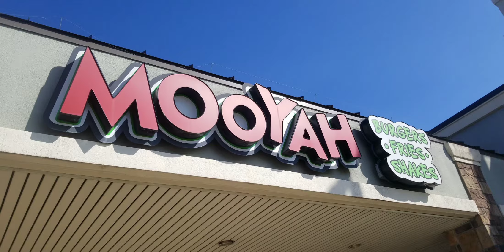Happy Monday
Happy Monday to all of my YouTube family and friends!! Have a Blessed week 💜💜💜💜